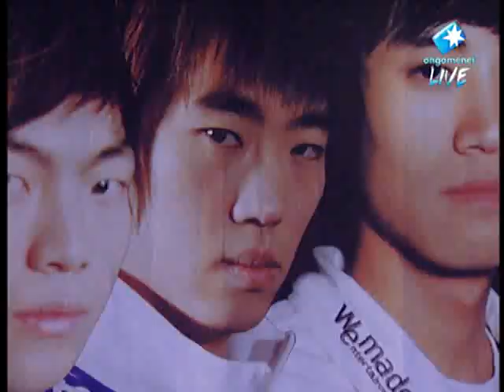SPL Bisu vs Luxury 2008-07-25 @ Colosseum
Map: Colosseum

 vs

Luxury (Zerg)
- Name: 박찬수 (Park Chan Soo)
- Team: OnGameNet SPARKYZ

League: 2008 Shinhan Bank Proleague

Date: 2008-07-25